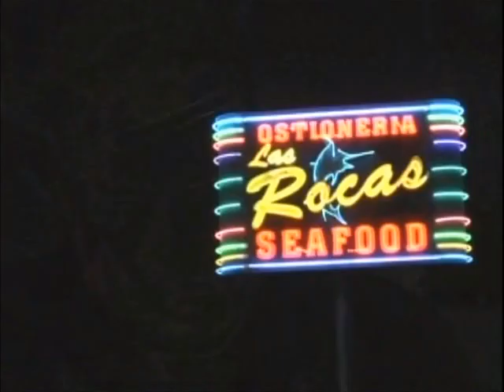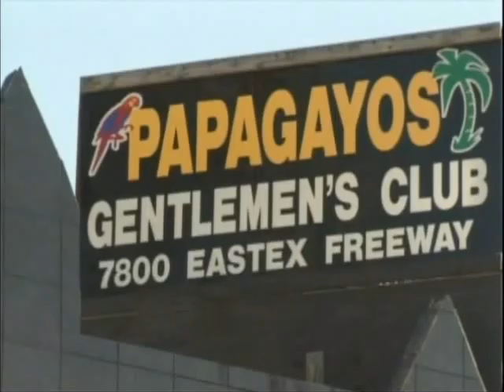TragediaTexas2.wmv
trailer tragedia en texas 2, cine bravo productions, houston texas,